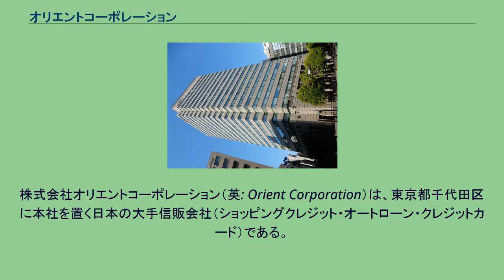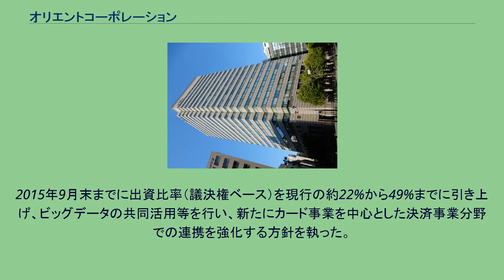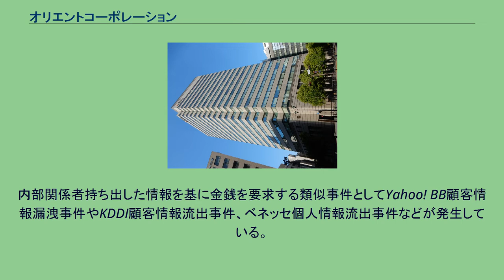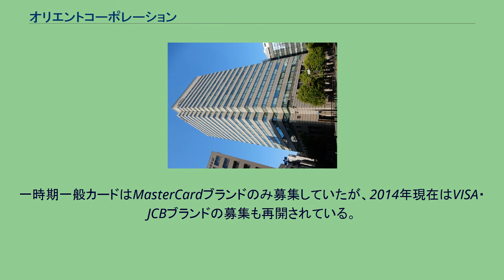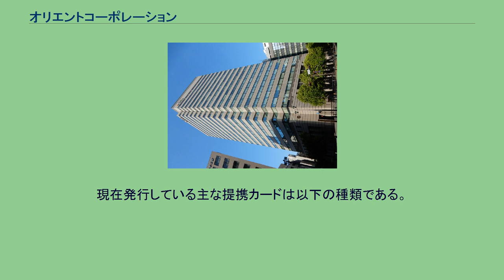オリエントコーポレーション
株式会社オリエントコーポレーション（英: Orient Corporation）は、東京都千代田区に本社を置く日本の大手信販会社（ショッピングクレジット・オートローン・クレジットカード）である。
「オリコ」は「オリコカード」など正式な同社のブランド名であり、会社名を示す略称としても使われている。
信販業界大手4社の一角を成し、販売信用・オートローンは業界トップである。
特にオートローンでは最短30分程度で契約可否を行う審査ノウハウと、中古車ディーラーに営業社員を訪問させるフォロー体制があり、他社に1歩抜きん出たシェアを有する。
2007年11月には楽天KCから旧国内信販事業のオートローン事業やショッピングローン事業等を譲受した。
クレジットカードの有効会員数は2020年3月末時点で1,101万人である。
第一勧業銀行との結びつきが強く、過払い金返還に伴う巨額の貸倒引当金と赤字を計上した2010年9月にはみずほフィナンシャルグループ（MHFG）が筆頭株主となり、持分法適用関連会社とされた。
2015年9月末までに出資比率（議決権ベース）を現行の約22%から49%までに引き上げ、ビッグデータの共同活用等を行い、新たにカード事業を中心とした決済事業分野での連携を強化する方針を執った。
みずほ銀行のATMに掲示されている使用可能クレジットカードの表記では、みずほと資本的結びつきが強いユーシーカード（UC）とクレディセゾン（セゾンカード）と並び、他のカード会社と比較して大きく表記されている。
社名のオリエント(Orient)は東洋の英語読みである。
古代オリエント博物館の運営は同社である。
オリエントという名前は一般的に日本の高度経済成長期において使われた単語であり、著名企業ではオリエント・リース（現:オリックス）、オリエンタルランド、オリエンタル (食品メーカー)などが同じ語句を使用しているが資本的な関係はない。
2006年度は同業他社が早期に改革に乗り出す中、ギリギリまで黒字を計上する見通しであったが、貸金業法改正によるグレーゾーン金利廃止などの要因から2007年3月期決算で4579億円の赤字に陥る見通しとなっている。
これにより大幅な改革に乗り出す構えであり、債務超過回避と経営改革の資金調達の為、みずほグループにグループ会社化を前提として同グループを中心に総額2,900億円の資本増強の実施を要請している。
また、経営体質を強化する為に今後5年間で営業拠点を半減させると共に社員を1,300人削減し、本社ビル（麹町ミレニアムガーデン）の区分所有権を森ビルへ売却した(2014年に野村不動産のファンドが取得している)。
経営改革は同業の三菱UFJニコスやアプラスも乗り出すことを発表しており、みずほグループ入りを踏まえた今後の改革に期待されるが発表された経営改革が割賦販売中心で新味に欠けているとの批判も多い。
2007年3月期に債務超過に陥ったことから、上場について東証1部から2部に指定替えとなった。
そして、資本欠損の填補のために、2007年5月2日に、資本金の減少を行った上で、債務の株式化とみずほグループ・伊藤忠商事等を割当先とする第三者割当増資を実施した。
それに伴い、株式併合と単元株式数の変更を行なった。
同年6月28日に、減資と増資によって生じた資本準備金と剰余金を欠損填補に充当する措置を実施した。
2008年からみずほ銀行による支援が開始されたが経営再建を果たせず、2010年9月にはみずほフィナンシャルグループが持ち株比率を27％に引き上げ、筆頭株主となった。
オリエントコーポレーションの社長、会長には、歴代旧第一勧業銀行出身者が就いていた。
2003年に暴力団構成員が同社支店勤務の社員に顧客リストを持ち出させ、オリコ側に金銭要求した恐喝未遂事件が発生。
同年3月にリストを持ち出した社員は窃盗容疑で逮捕され懲戒解雇、暴力団構成員も恐喝容疑で逮捕された。
内部関係者持ち出した情報を基に金銭を要求する類似事件としてYahoo! BB顧客情報漏洩事件やKDDI顧客情報流出事件、ベネッセ個人情報流出事件などが発生している。
2003年より悪質リフォーム業者が十分な判断能力が無い高齢者に対して訪問販売で持ち掛けた高額なリフォーム工事に対して、あっせん...